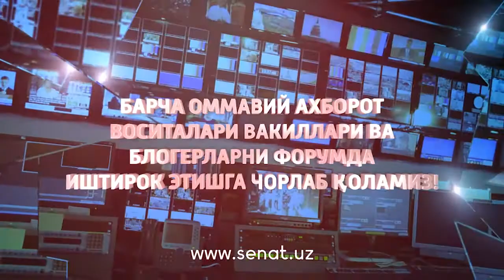“Барқарор ривожланиш мақсадларига эришишда парламентлараро глобал ҳамкорлик” форуми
Жорий йилнинг 23-24 июнь кунлари дунё тарихида илк маротаба Бухоро шаҳрида “Барқарор ривожланиш мақсадларига эришишда парламентлараро глобал ҳамкорлик” мавзусида халқаро форум бўлиб ўтади. Унда миллий, хорижий парламентлар, халқаро ва парламентлараро ташкилотлар, ёшлар парламентлари, фуқаролик жамияти институтлари ҳамда давлат муассасаларининг 500 дан ортиқ вакиллари иштирок этади.